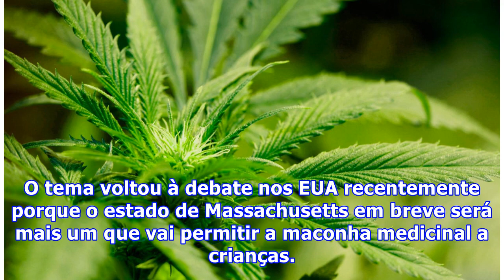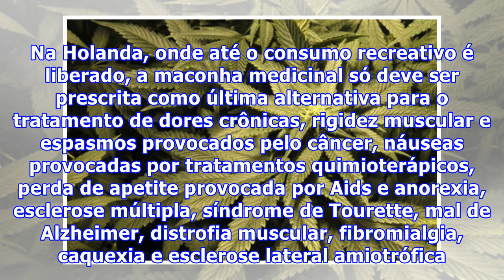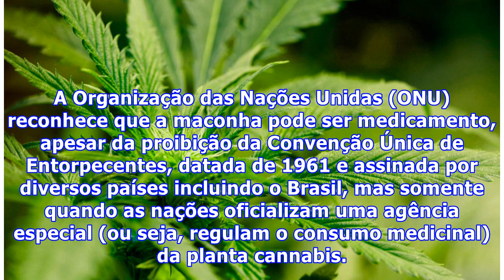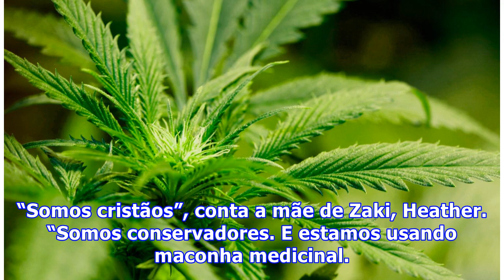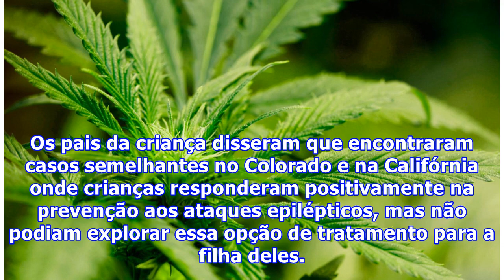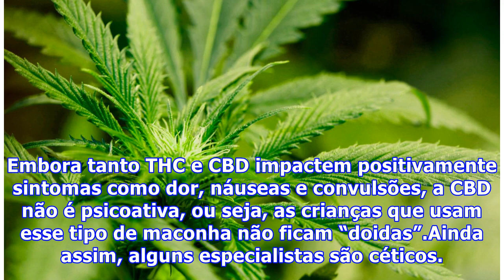Efeitos da maconha: você já ouviu falar da maconha pediátrica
Efeitos da maconha: você já ouviu falar da maconha pediátricaNo Brasil, a maconha (ou Cannabis) é ilegal. Em 17 estados americanos, no entanto, até criança pode obter a substância. Efeitos da Maconha têm uso medicial. Claro, com restrições. Mas pessoas com menos de 18 anos que tenham uma condição de saúde limitadora (uma doença com sintomas graves ou que não pode ser curada) podem receber prescrição de maconha medicinal. O tema voltou à debate nos EUA recentemente porque o estado de Massachusett...